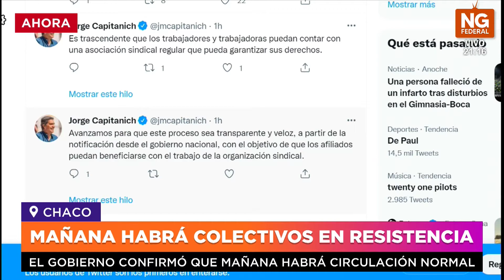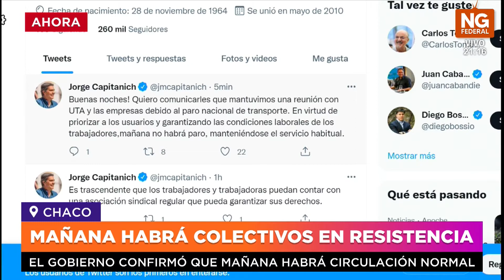NGFEDERAL - SE LEVANTÓ EL PARO DE TRANSPORTE - RESISTENCIA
CHACO TENDRÁ SERVICIO ESTE MIÉRCOLES 12
TRAS INTERVENCIÓN DEL GOBIERNO PROVINCIAL, HABRÁ SERVICIO DE TRANSPORTE PÚBLICO
El gobernador Jorge Capitanich mantuvo en la noche de este martes una reunión con representantes de la Unión Tranviarios Automotor (UTA) y empresarios de las firmas de transporte público de Resistencia, y juntos llegaron a un acuerdo para levantar el paro que estaba estipulado para realizarse mañana. Por esto, y priorizando a los usuarios y garantizando las condiciones laborales de los trabajadores, este miércoles se mantendrá el servicio habitual.
Con el objetivo de destrabar el conflicto del transporte público de pasajeros que viene generando contratiempos en los usuarios del servicio durante las últimas semanas, el mandatario chaqueño convocó a una asamblea con diversos funcionarios del sector, en donde se realizaron avances en las negociaciones para establecer nuevas directrices en el sector. De esta manera, las líneas urbanas e interurbanas circularán normalmente a partir de las 5 horas.